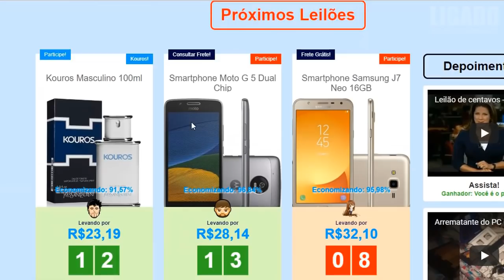7 CRIANÇAS QUE FORAM CRIADAS POR ANIMAIS SELVAGENS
CRIANÇAS QUE FORAM CRIADAS POR ANIMAIS SELVAGENS

locução: Dany Alves
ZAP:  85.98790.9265